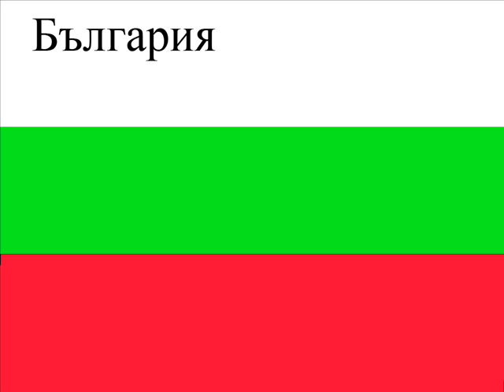Bulgaria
Some pics